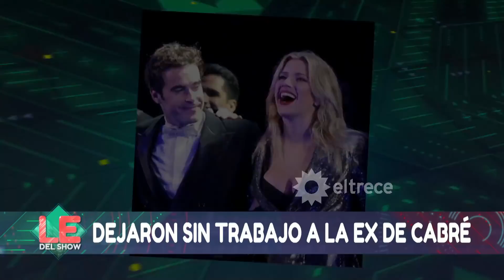La ex de Cabré habló antes de saber que fue desvinculada de la obra de teatro de Laurita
Momento emitido el jueves 08 de noviembre de 2018 en Los especialistas del show.